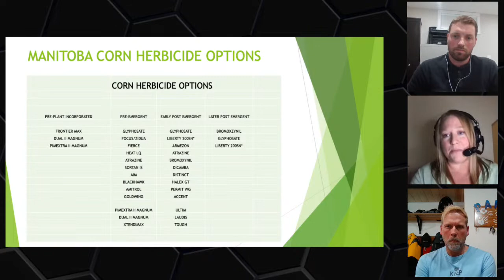The Agronomists, Ep 58: Ryan Benjamins and Jason Voogt on herbicide plan B, C, and D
It's entirely possible that while herbicide supplies will be tight for plant22, there will be enough to go around. That said, at least two popular herbicides — glyphosate and glufosinate — will be somewhat limited. What does that mean for herbicide plan B or C? Will tight supplies of some of the more popular actives lead to a run on lesser known products?

To dig in to what those plans might look like, we got to Ryan Benjamins, of Benjamins Agronomy based at Lambton County, Ont., and Jason Voogt, of Field 2 Field Agronomy out of Carman, Man.